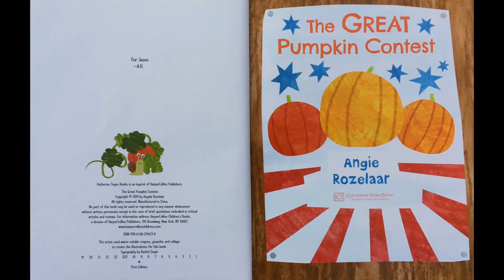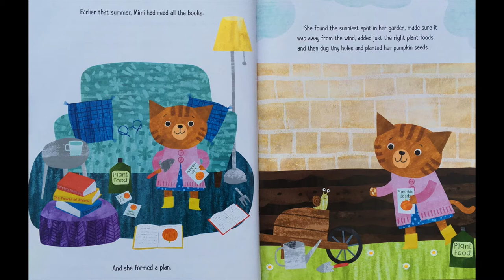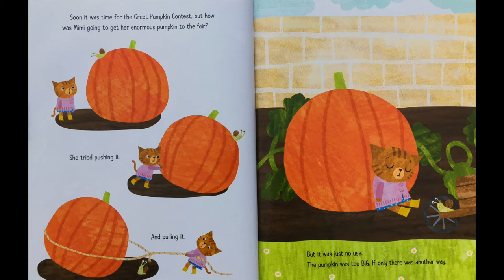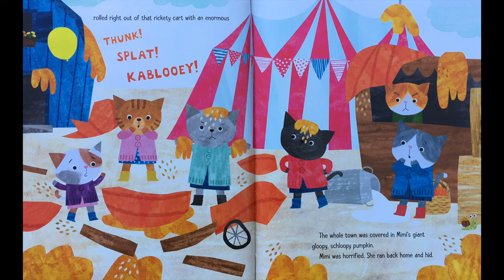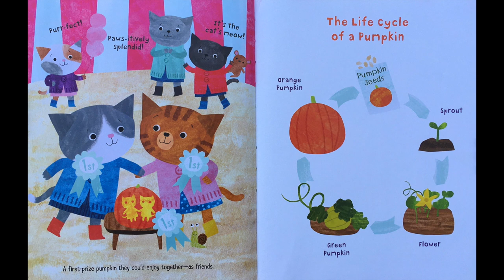Read Aloud "The Great Pumpkin Contest"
Title: The Great Pumpkin Contest
Author and Illustrator: Angela Rozelaar